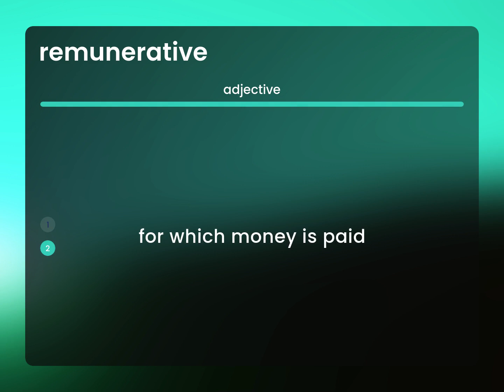Remunerative — meaning of REMUNERATIVE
What is REMUNERATIVE?